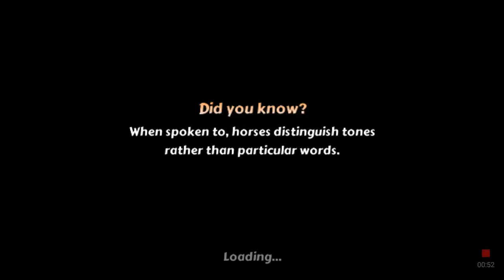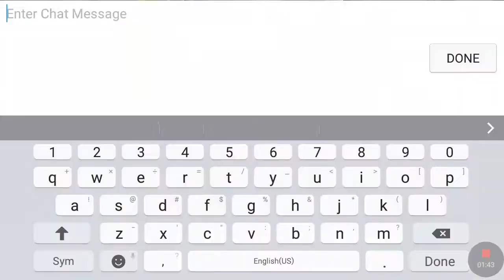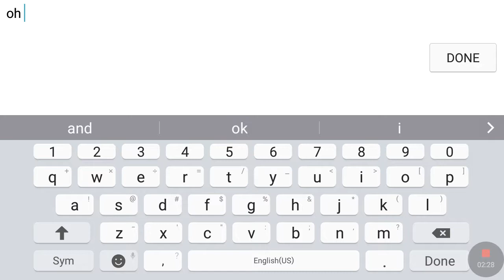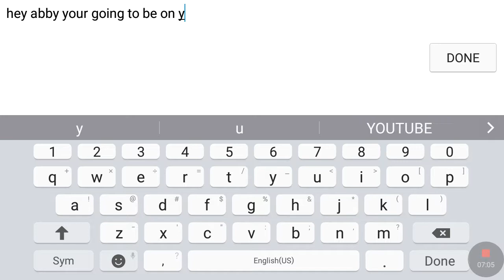Horse Quest Online